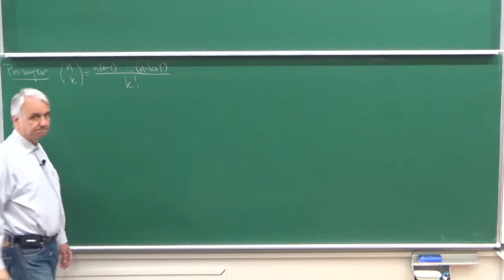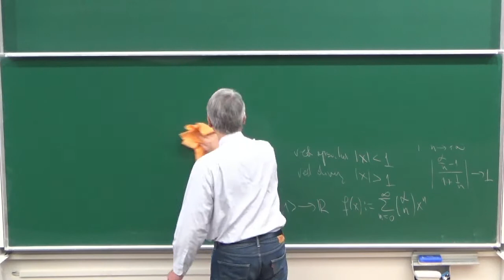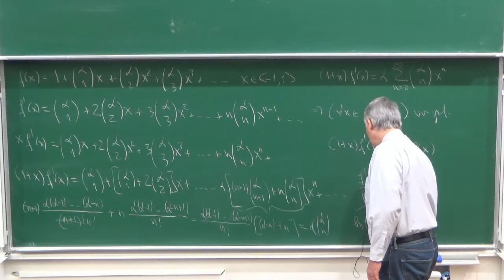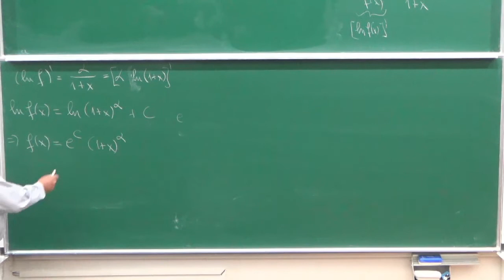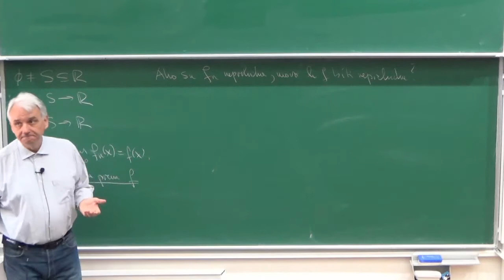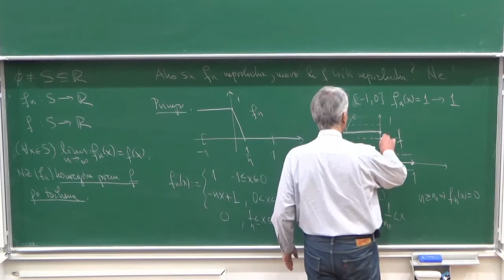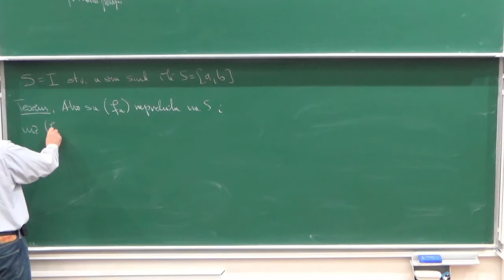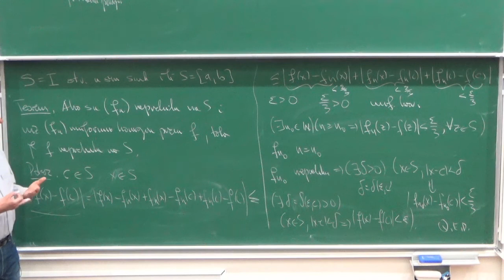Šikić - MA2 - 11. predavanje - 1. sat - 2021-06-09